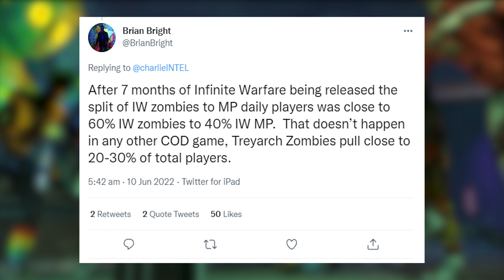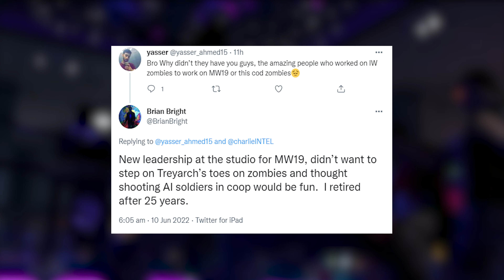RIP Modern Warfare 2 Zombies.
Modern Warfare 2 will NOT have Zombies. Might seem obvious, but its official!

Infinity Ward confirm Modern Warfare 2 won’t have Zombies mode. Call of Duty Modern Warfare 2 lead developers Infinity Ward confirmed that the fan-favorite CoD Zombies mode will not make its way to the game. In this video, we discuss why it's not in Modern Warfare 2, what is the equivalent "third mode" in the game, rumours on an even bigger mode coming and some very interesting tweets from an ex Infinity Ward developer on some stats on IW Zombies.

- MrDalekJD

If you enjoyed the video & want to see more Call of Duty Modern Warfare II, press that Like button!